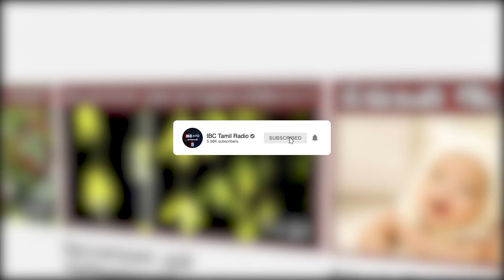V என்னும் எழுத்தில் உங்கள் பெயர் ஆரம்பிக்கிறதா | People Whose Names Starts with V | Lucky Letter V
V என்னும் எழுத்தில் உங்கள் பெயர் ஆரம்பிக்கிறதா
உங்கள் வாழ்க்கையில் இப்படியெல்லாம் நடக்கும்

People Whose Names Starts with S | Lucky Letter S